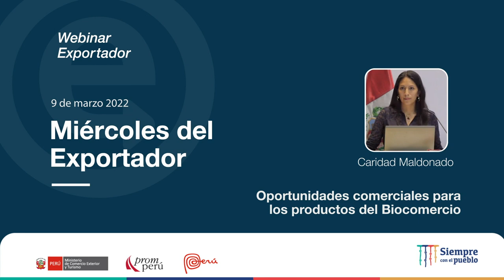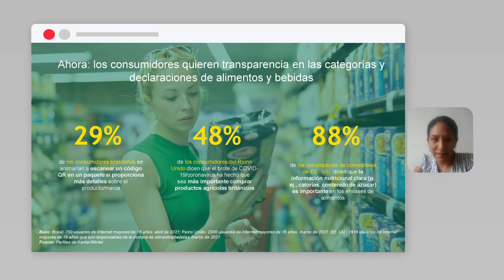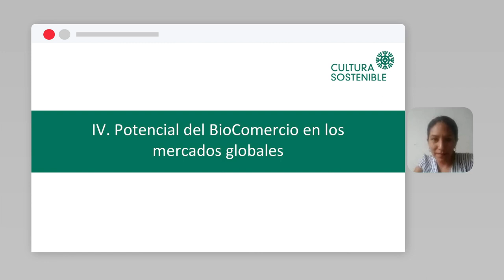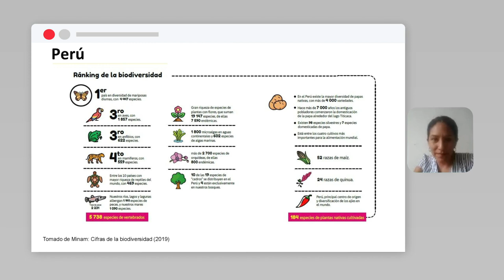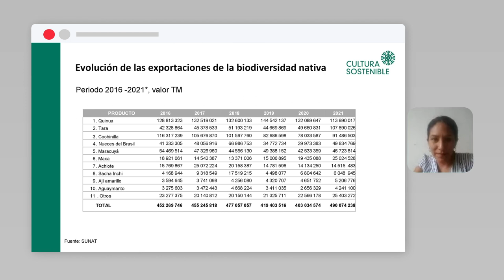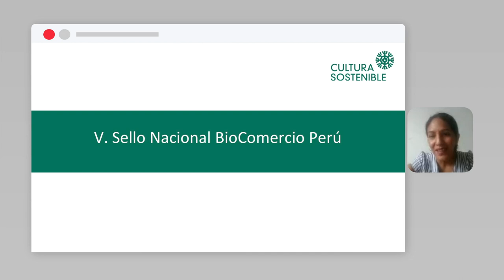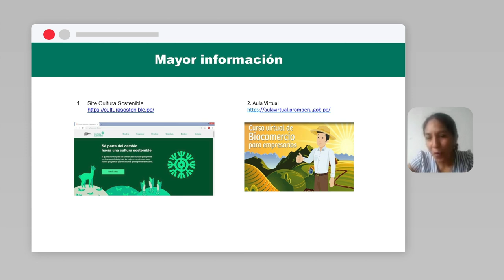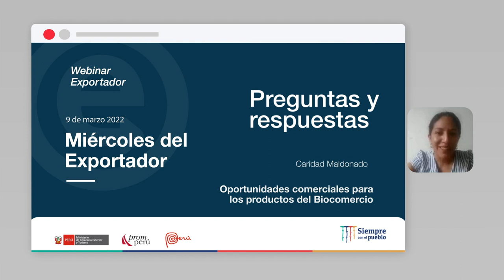Oportunidades comerciales para los productos del Biocomercio: MALDONADO, Caridad (09/03/22)